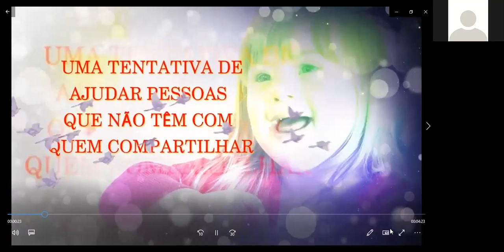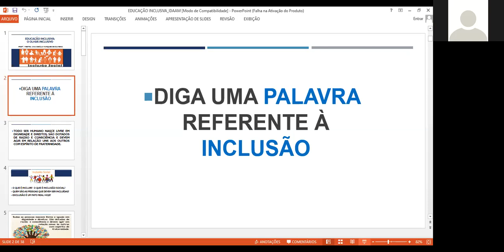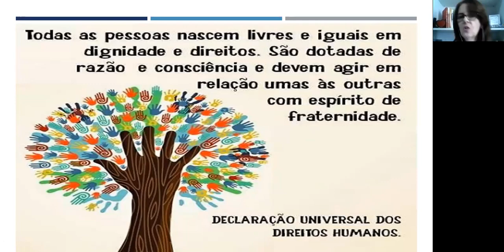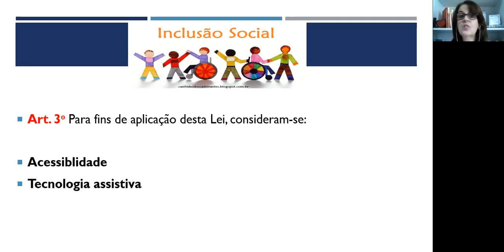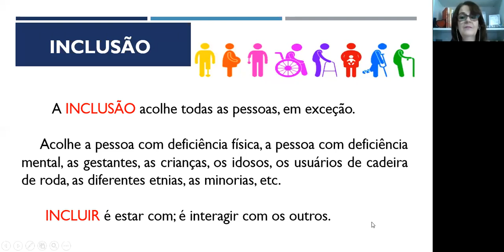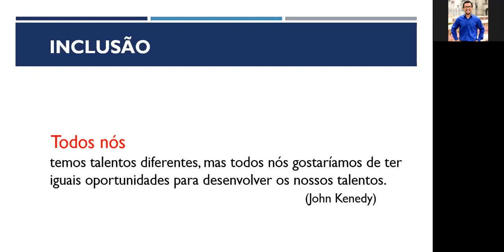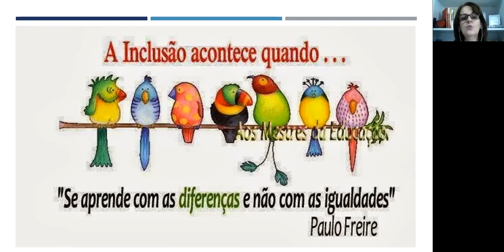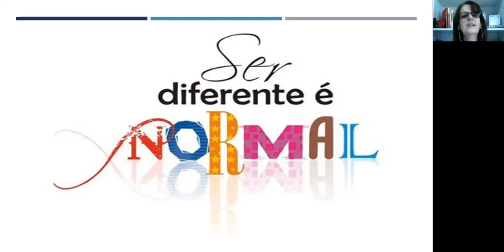Psicologia da Aprendizagem e Educação Inclusiva - PS206A/PS204A_RM - 13/06/2020